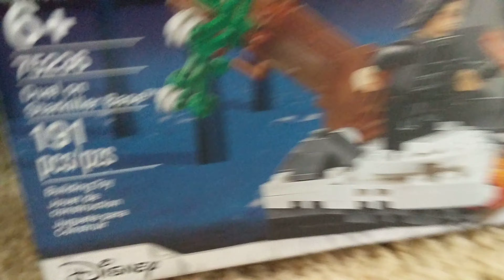Lego duel on starkiller base review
My first Lego review